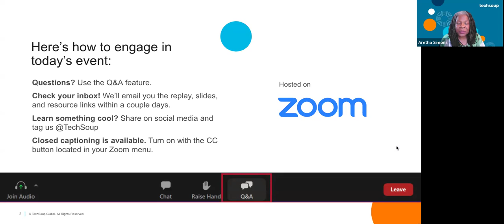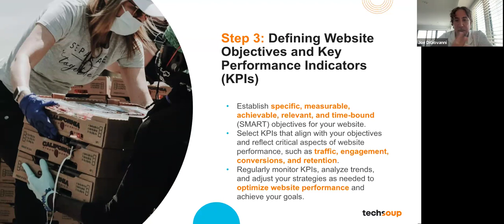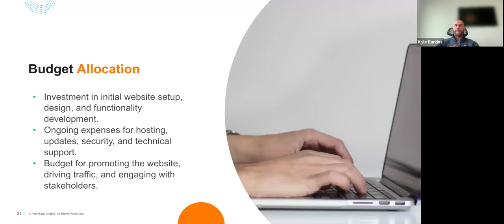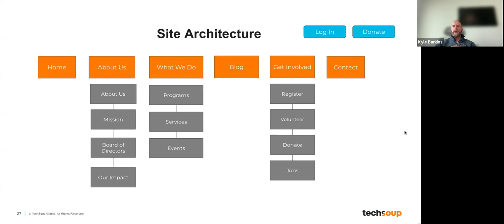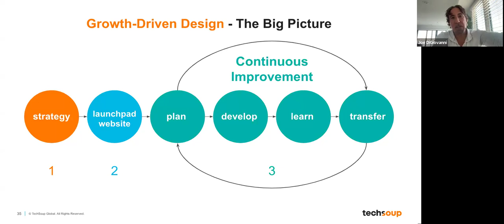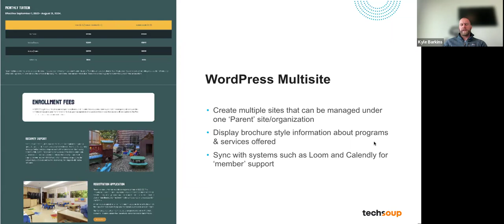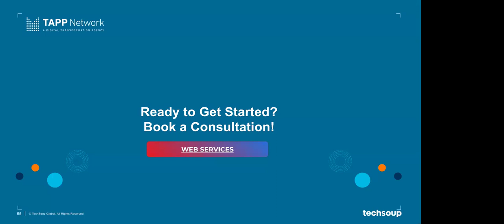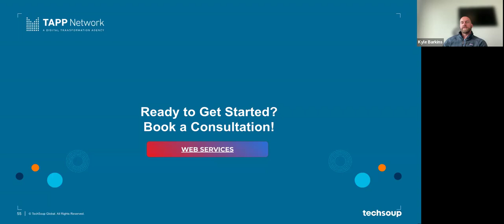Maximizing Impact Nonprofit Website Planning, Budgeting, and Design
In this webinar, Joe DiGiovanni and Kyle Barkins, Co-Founders of Tapp Network shared some insights on the strategic process of creating a website that captures attention and drives meaningful impact.